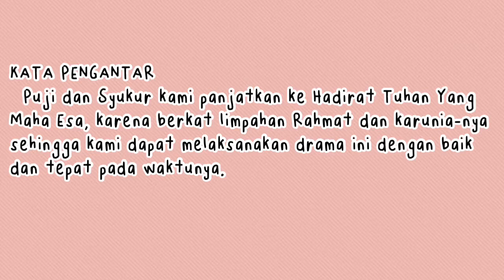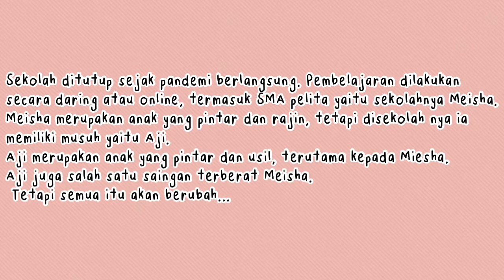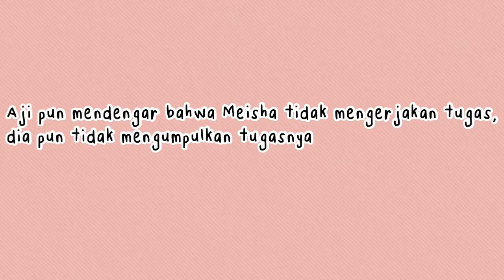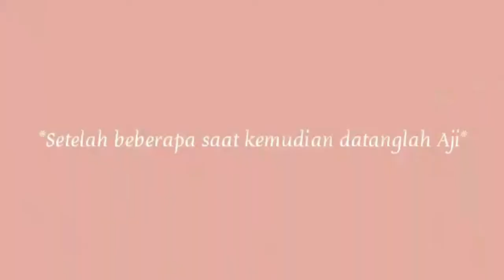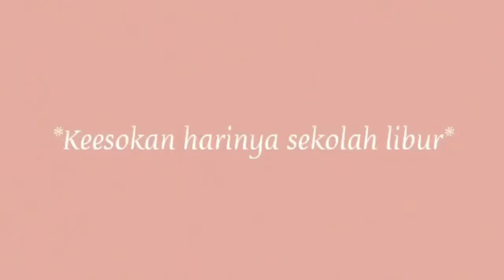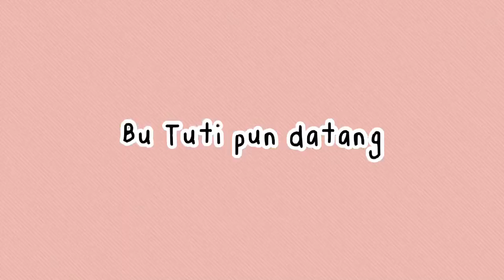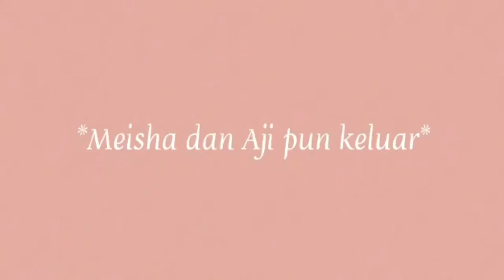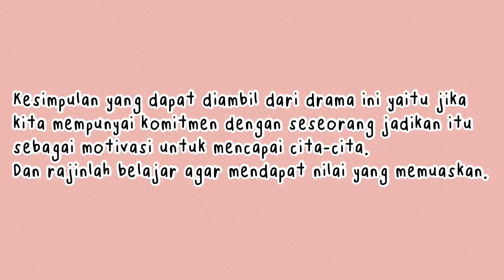UJIAN PRAKTIKUM BAHASA INDONESIA|| DRAMA "AKHIR DARI PERTENGKARAN"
Kelompok 3
Anggota :
1. Ika Aprilani R.A.F sebagai Lita
2. Nuraini Yulianti sebagai Cantika
3. Pipit Aidah sebagai Meisha
4. Reza Febrian sebagai Aji
5. Risda Yashifa H.Y sebagai Afifah dan Bu Nia
6. Sarah Pebrianti sebagai Bu Tuti dan Narator
Kelas : 12 Ipa 2
SMA NEGERI 1 CIBEBER